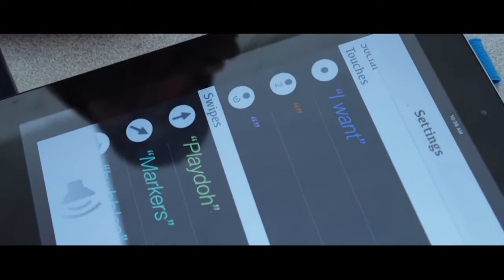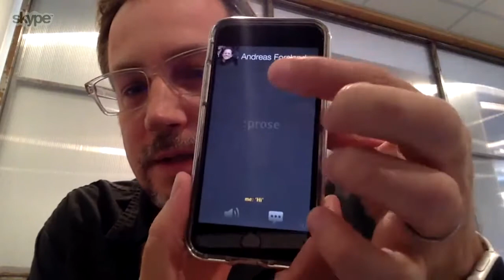The Gift of a Voice- Cognixion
Andreas Forsland talks about the miraculous new app and brain-computer interface developed by Cognixion, which allows people who are non-verbal to communicate with ease.